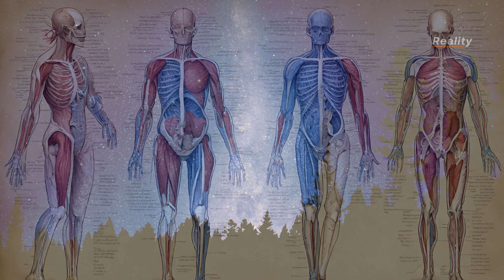Exploring the Mysteries After Death.🌿✨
🌌 What happens after death is a deeply philosophical and subjective topic, often intertwined with religious, cultural, and personal beliefs. From a scientific perspective, after death, the body ceases to function, and its processes stop. However, what follows in terms of consciousness or the afterlife is a matter of various interpretations and perspectives.

🔬 From a biological standpoint, after death, the body undergoes a process known as decomposition. Cells stop receiving oxygen, and bodily functions cease, leading to the breakdown of tissues. Over time, the body starts to decay as it's consumed by bacteria and organisms, eventually returning to the basic elements it's composed of.

🕊️ Religious and cultural beliefs offer diverse explanations about what happens after death. Many faiths propose an afterlife—a continuation of existence beyond the physical body. For instance, in Christianity, beliefs about an afterlife often involve concepts of heaven, hell, or purgatory. Hindus believe in reincarnation, where the soul transmigrates into a new body after death based on its karma. Islamic teachings describe an afterlife where individuals are judged based on their deeds and either rewarded with paradise or face punishment.

🤔 Philosophical perspectives also explore the idea of what might happen after death. Some believe in the persistence of consciousness or the soul, suggesting that it may exist independently of the body. Others propose that death signifies the end of consciousness, likening it to dreamless sleep or simply a cessation of existence.

🌈 Near-death experiences (NDEs) have also intrigued many. Some individuals report vivid sensations of leaving their bodies, seeing a light, or having a life review during a brush with death. While these experiences are subjective and not universally accepted as evidence of an afterlife, they've prompted discussions about the nature of consciousness and what might occur beyond death.

🌟 Moreover, the concept of legacy and memory remains significant after one's passing. People live on through the impact they've had on others, the memories they've created, and the contributions they've made to society. This societal and personal remembrance is an integral part of how individuals are remembered and honored after death.

🌌 Ultimately, the question of what happens after death remains one of humanity's enduring mysteries. It's a deeply personal and subjective matter, influenced by cultural, religious, and individual beliefs. The uncertainty surrounding death often leads to a diverse array of perspectives, each offering its own interpretation and comfort to those contemplating the inevitable transition from life to whatever may or may not follow.